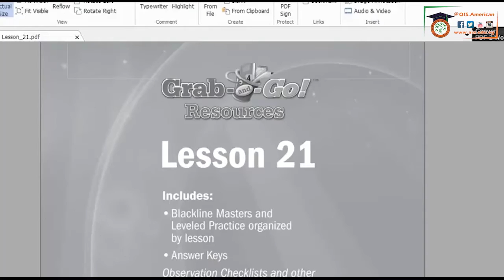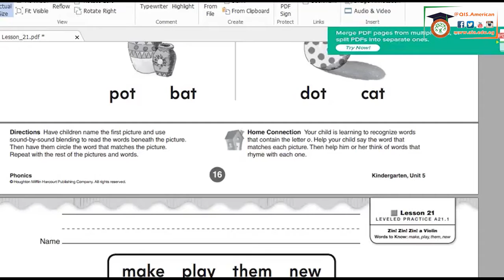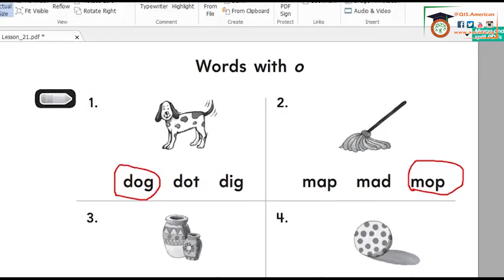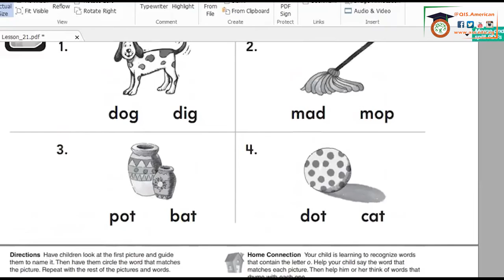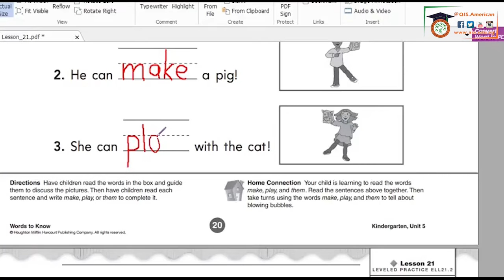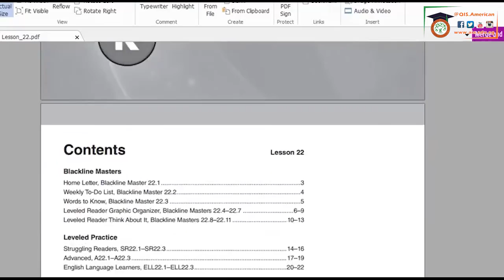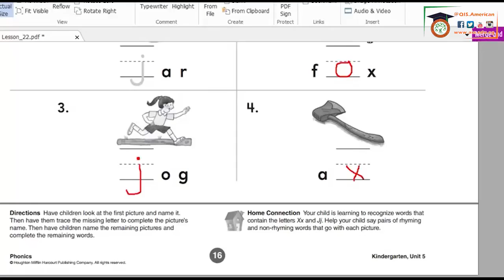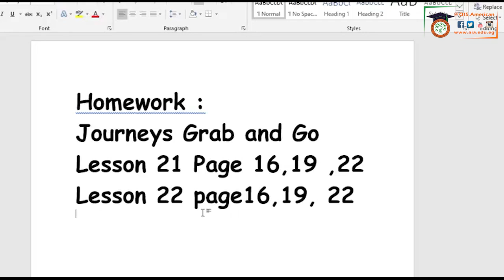KG2A Journeys Garb and Go Lesson 21 and 22 Homework